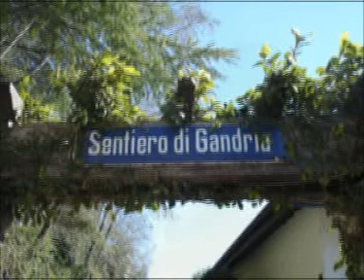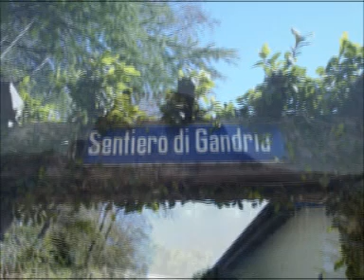GANDRIA 2000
LUGANO